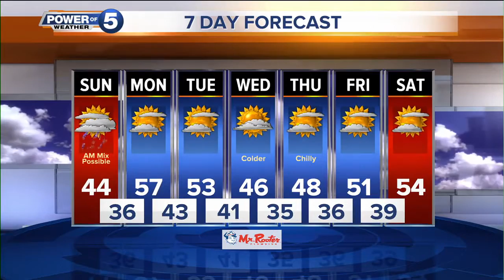Cleveland Evening Weather Forecast